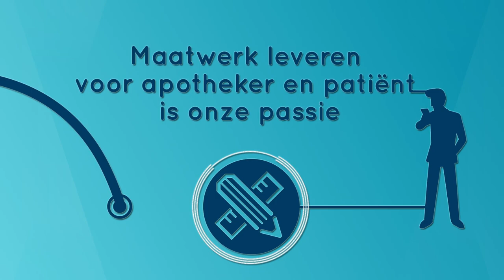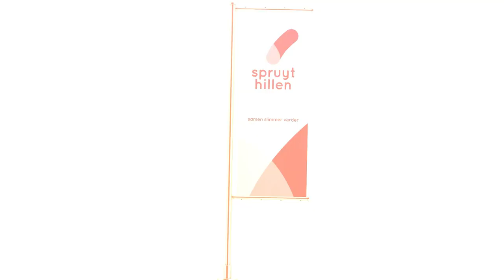Spruyt hillen nieuwe huisstijl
Klaar voor de toekomst, tijd voor innovatie.

Met gepaste trots presenteren wij u onze nieuwe huisstijl. Een nieuw en eigentijds logo waarbij Spruyt hillen voortborduurt op het goede uit het verleden en klaar is voor de toekomst.